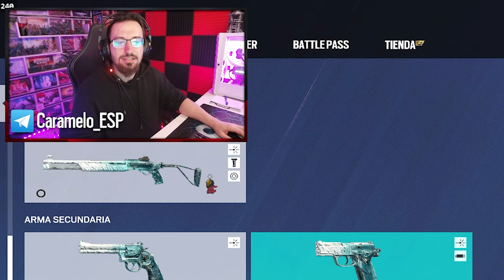MEJORES ACCESORIOS para TWITCH, MONTAGNE, DOC y ROOK | Caramelo Rainbow Six Siege Gameplay Español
✅ MEJORES ACCESORIOS para TWITCH, MONTAGNE, DOC y ROOK en este Gameplay de Rainbow Six Siege español en la temporada Deadly Omen.